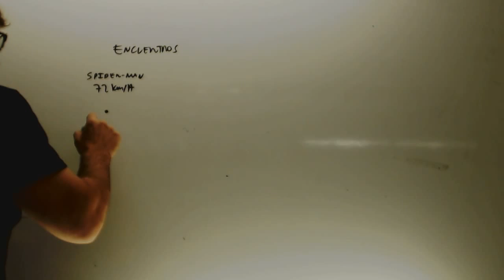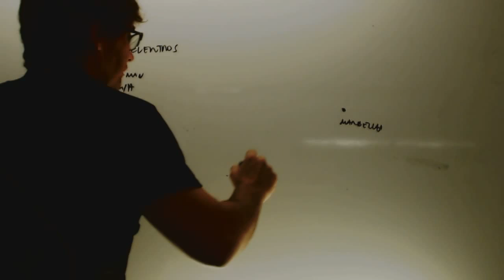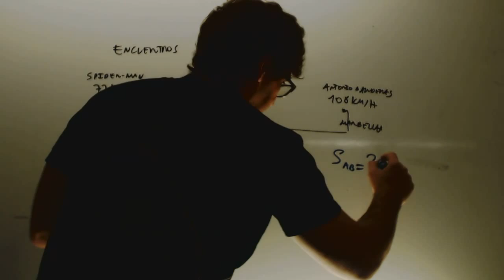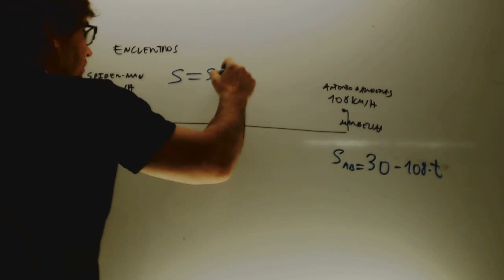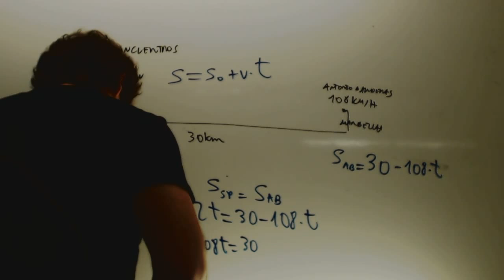Problemas de encuentro Fisica Acceso CFGS Academia Usero Estepona